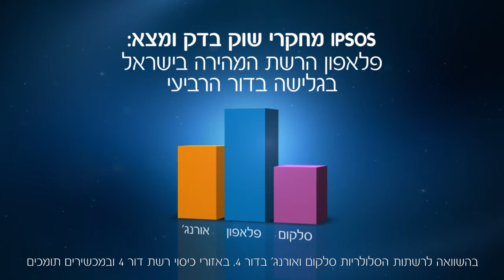Pelephone Boats commercial - Rabel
Advertisement Agency: Adler Chomsly Warshaavsky
Director: Eli Sverdlov
Director of photography: Emanuel Kadosh